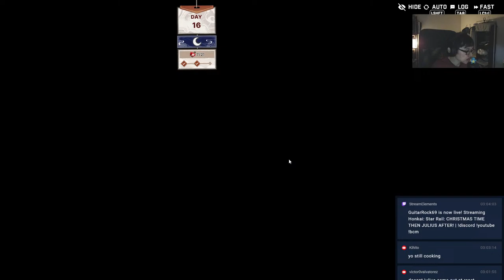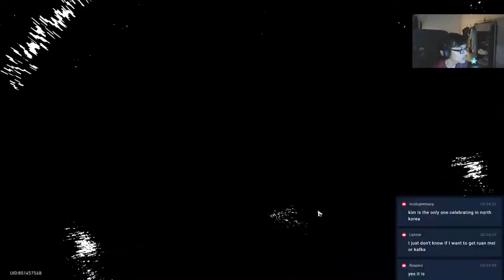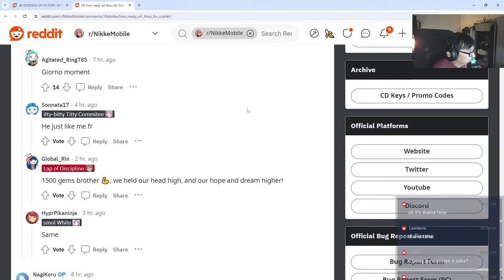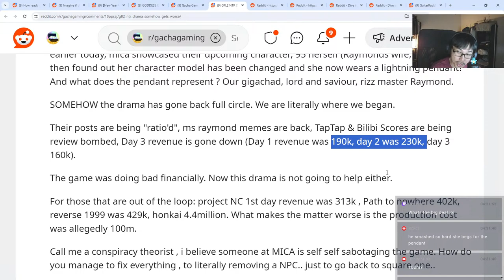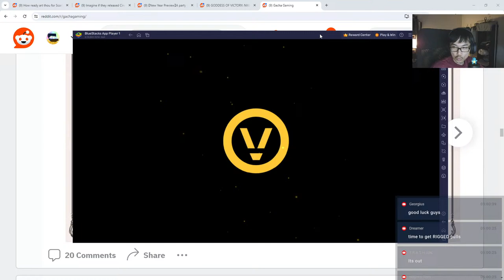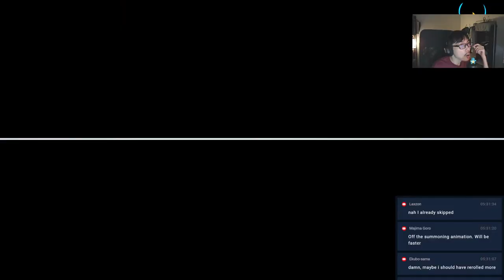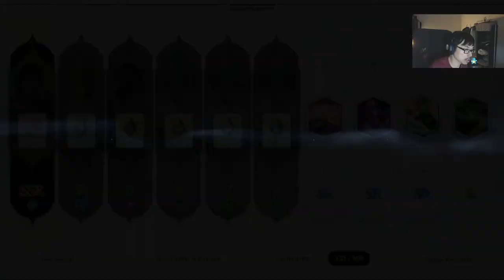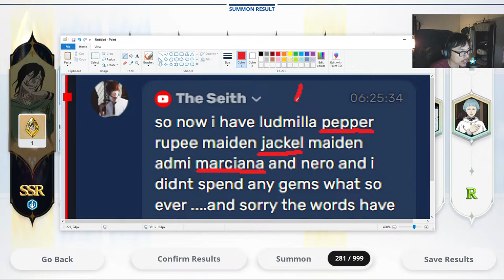IT'S CHRISTMAS BUT WE GOTTA READ THE ESSAYS! JULIUS PULLS LATER? (BCM,BA,NIKKE) | Livestream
Let's goooo!